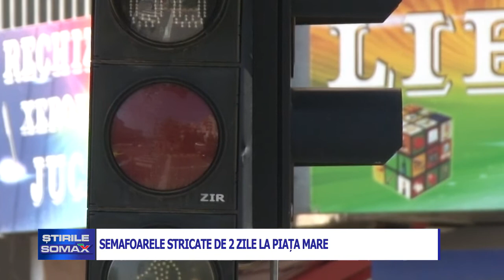SEMAFOARE STRICATE DE DOUĂ ZILE